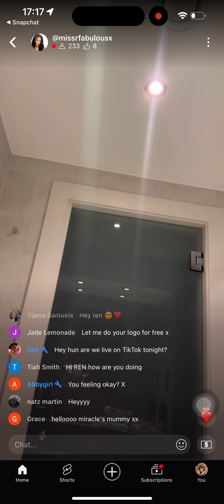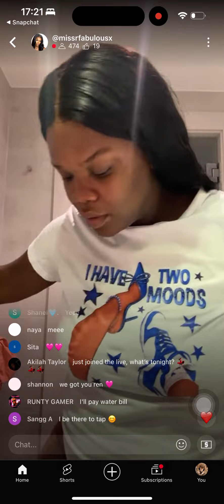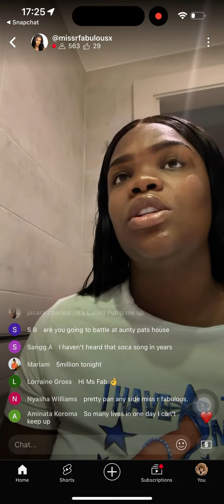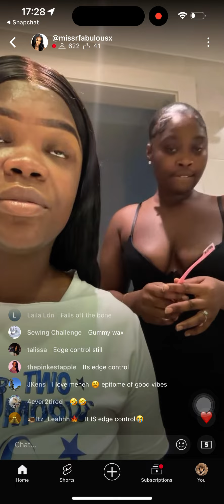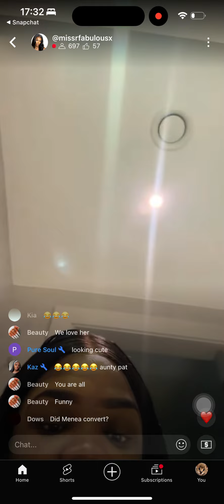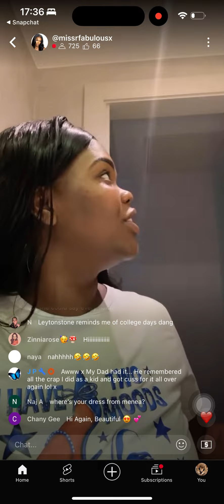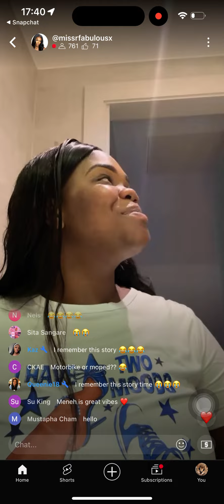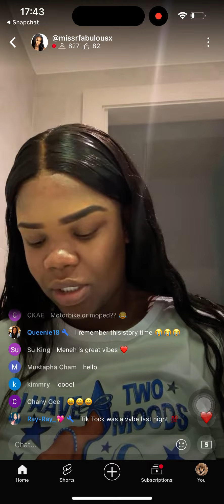MISS RFABULOUS IS LIVE ! STORYTIME ABOUT EX PARTNER FT MENEH